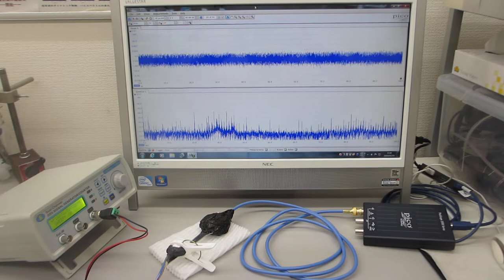超音波プローブの素子表面を調整して高調波の発生を制御する技術（超音波システム研究所）